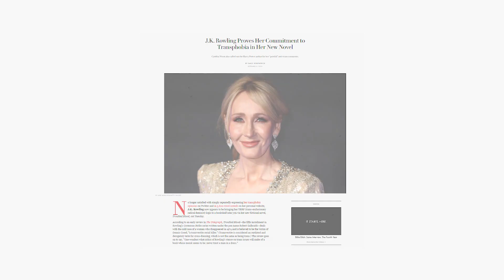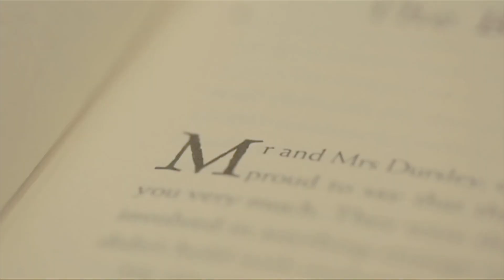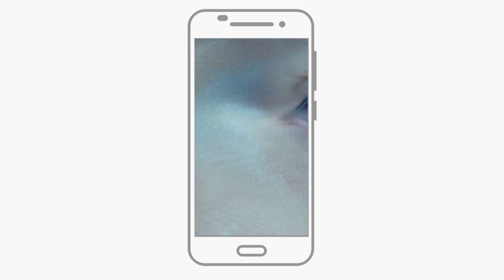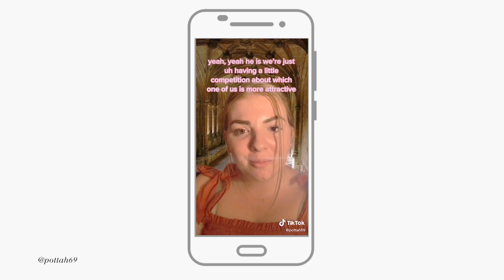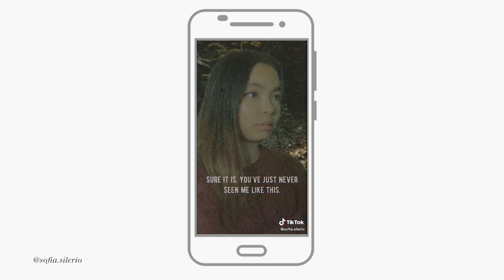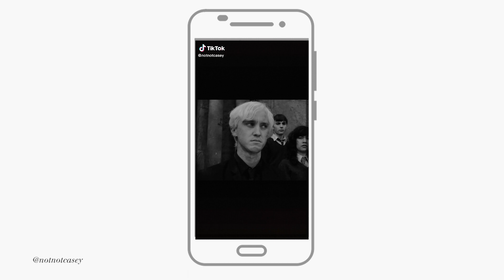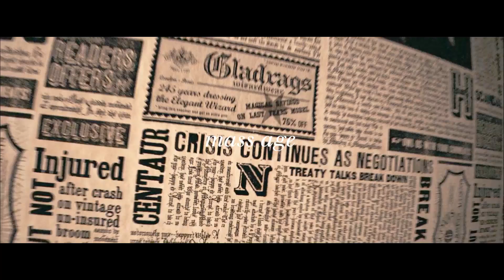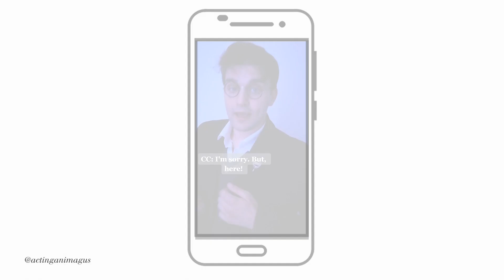The Resurgence of Harry Potter Fanfiction on TikTok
JK Rowling is a TERF. Support trans lives and creators!